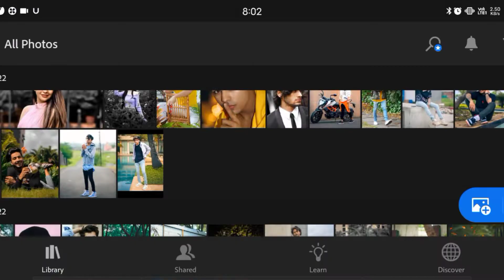lightroom_teal_and_orange_editing,. lightroom orange effect photo editing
hi. guys to aaj ham aap sabko Lightroom se background color change kaise karte he orange effect kaise late he ae   voideo me dekhae. ko milega .

editing se related videos dekhane ke🙏 subscribe kare mere channel ko or👍 like kare taki hame motivation mil sake taki fir se aap sab ke liye editing se related videos bana sake ham 😇